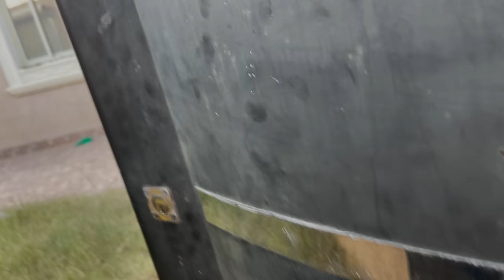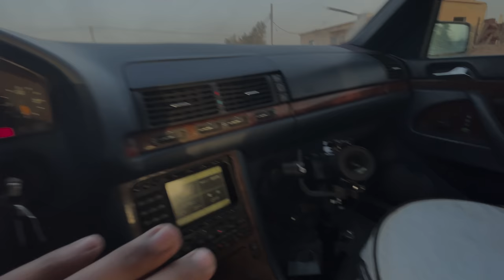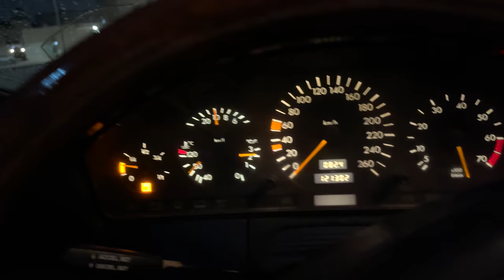ركبت جهاز التعقب في الناس واهم ما يدرون🤣..!